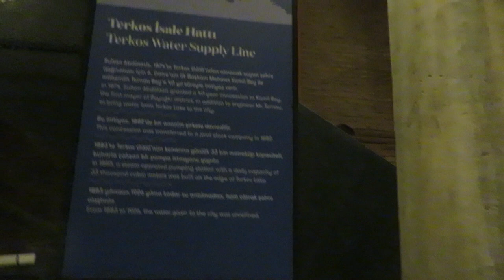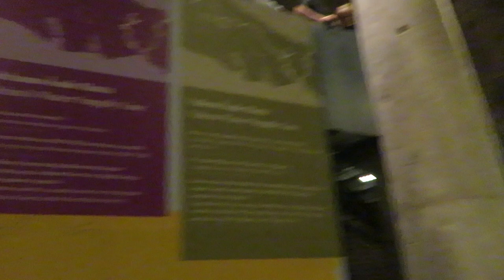Entering the Basilica Cistern in Istanbul, Turkey.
This video shows Steve entering the basilica cistern in Istanbul, April 6, 2023.